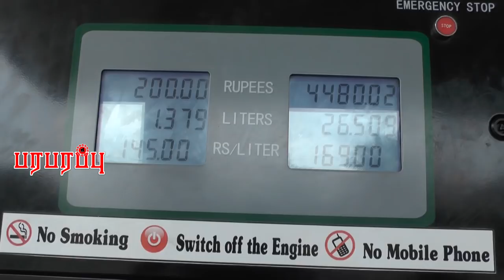இலங்கையில் புதிய அரசு வெளியிட்ட எரிபொருள் மற்றும் பொருட்களின் விலை குறைப்பு | Paraparapu World News